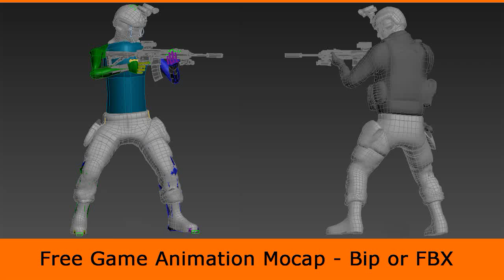Locomotion Pistol Order Go ( Animation 3ds Max )